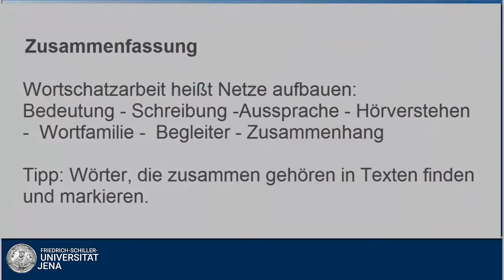Folge 3: Was heißt: „Ich kenne ein Wort“